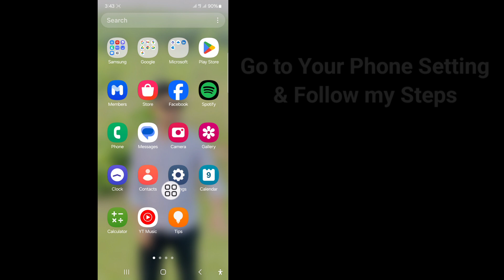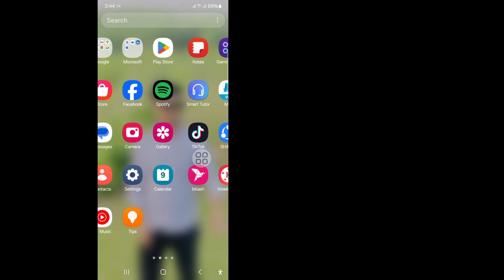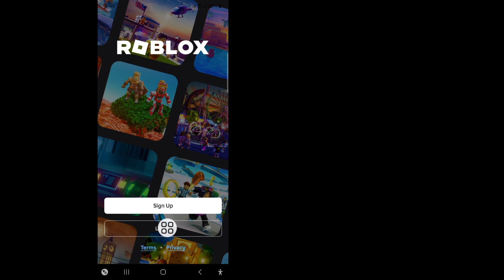How to fix roblox no network problem| roblox connection error | no networkroblox (2024)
I'm going to show you How to fix roblox no network problem. Watch this video and learn How to fix roblox no network problem.
How to fix roblox no network problem.
Please Follow my all Steps on-screen
instructions.